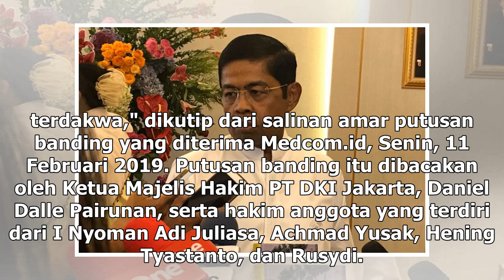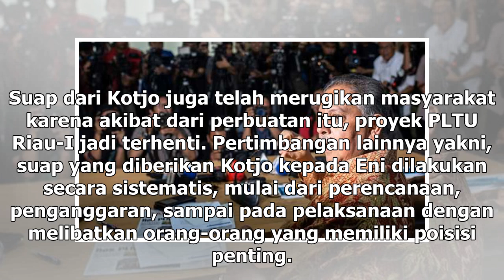Suara Media | Kotjo Bantah Bahas Proyek dengan Sofyan Basir